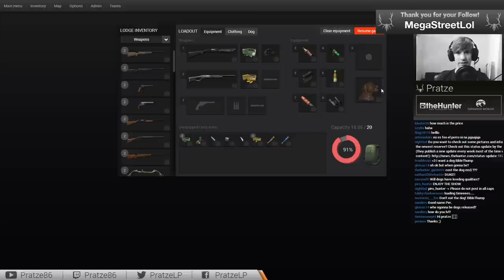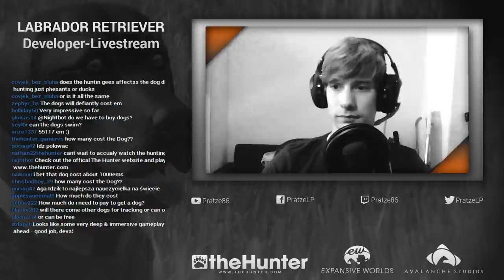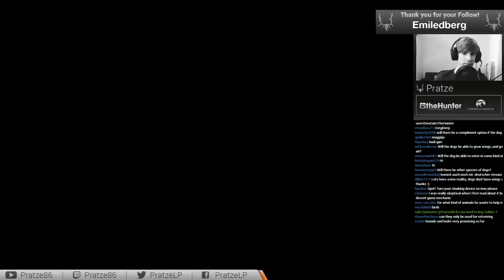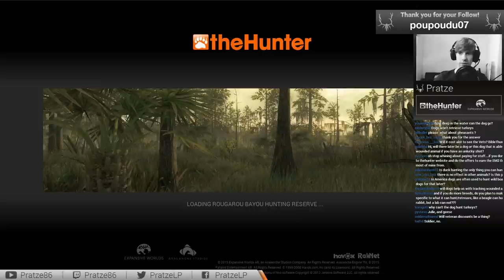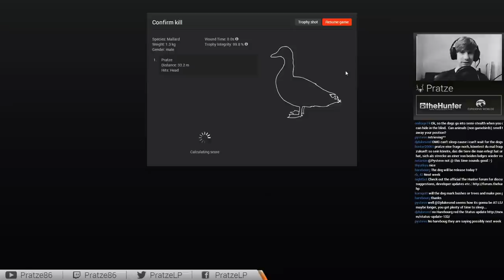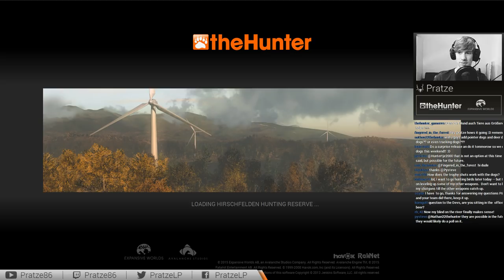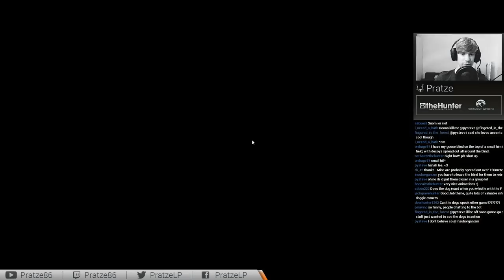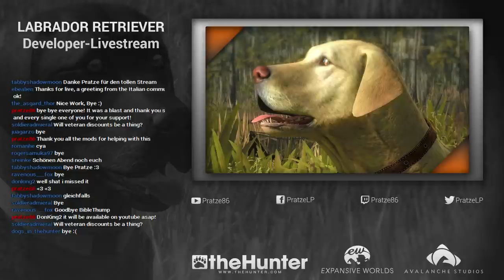TheHunter 2015 - Labrador Retriever - Developer Livestream Replay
Official Developer-Livestream Event with EW-Developer Pär Kamfjord alongside the youtubers ronMctube and Pratze.